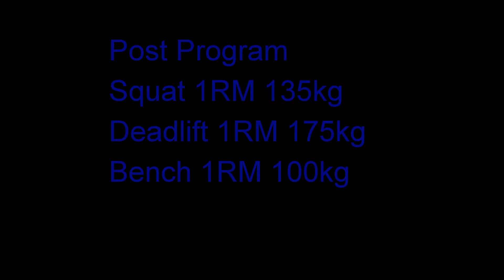Heavy Conditioning 14 Week Strength Program - Squat Bench Deadlift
Hard work pays off! 14 weeks straight, 3 sessions a week and this champs never missed one!
Ben Pavlich 1RMs 14 weeks ago sat at Squat 100kg, Deadlift 120kg, Bench 75kg.
 Now at 79kgs
 Squat 135kgs
 Bench 100kgs
 And a monster deadlift 175kg
 Adding a massive 115kgs to his total in 14 weeks!
Couldn't be more happy with him, great poster boy for Heavy Conditioning! time to make some new goals yew
-Level 1 Strength & Conditioning Coach
-Bachelor of Sport and Exercise Science
-Online Personal Coaching/Nutrition